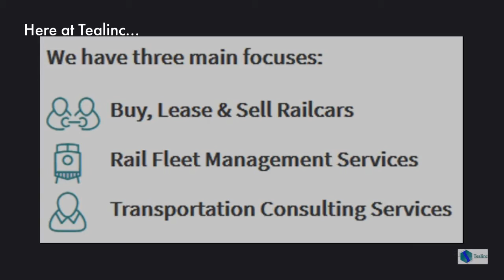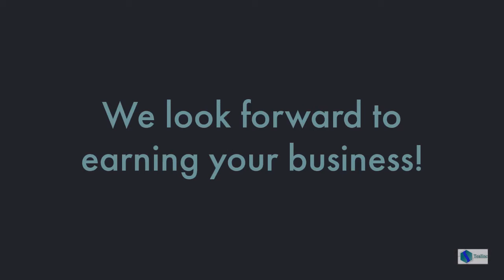Lease, Sell and Buy Your Railcars with Tealinc, Ltd.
Whether you are leasing, purchasing or selling railcars, let Tealinc help you take control of your rail fleet. We can manage the entire process for you.  We look forward to earning to your business!